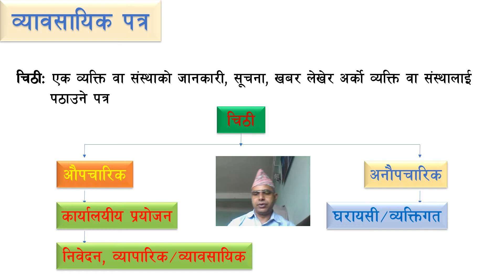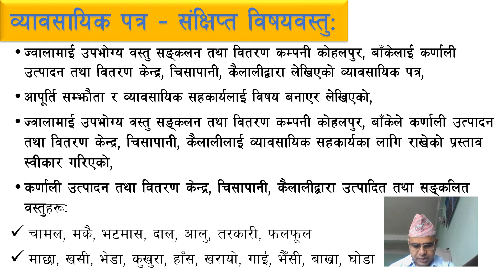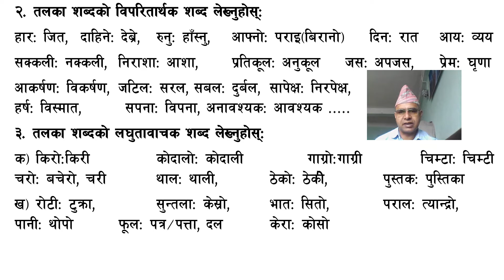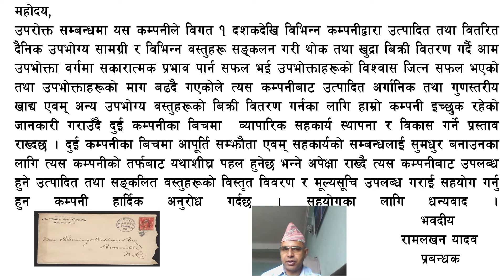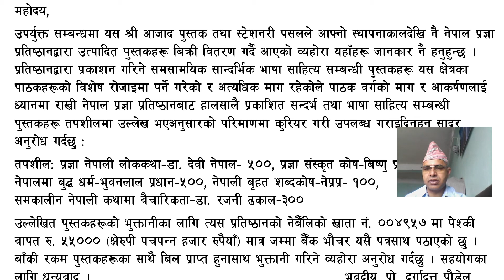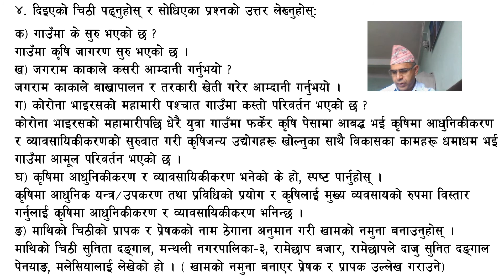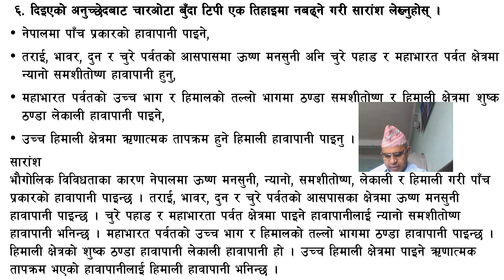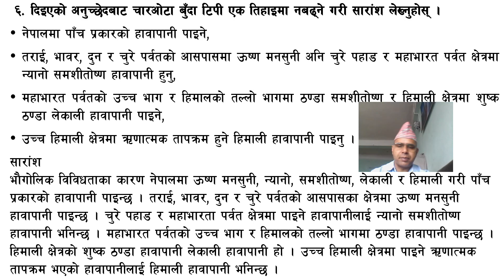व्यावसायिक पत्र | Part 1 | Class 12 | Nepali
व्यावसायिक पत्र